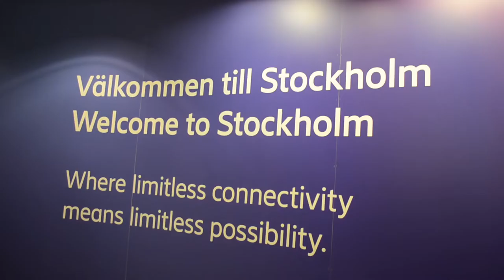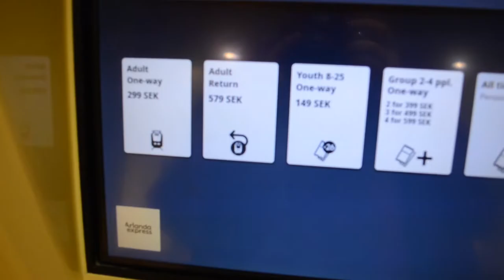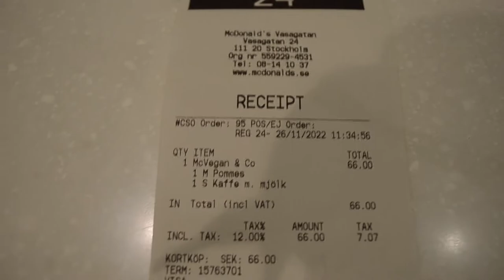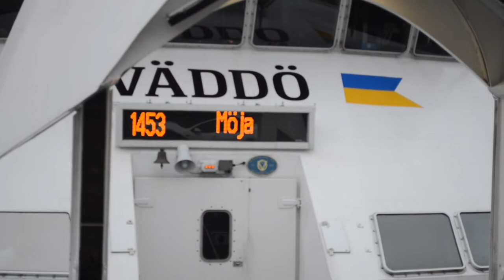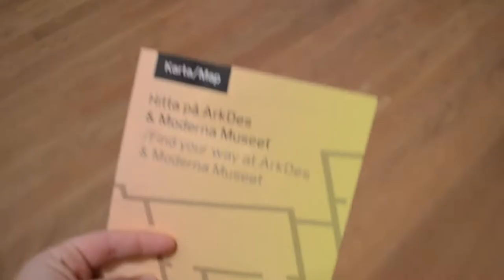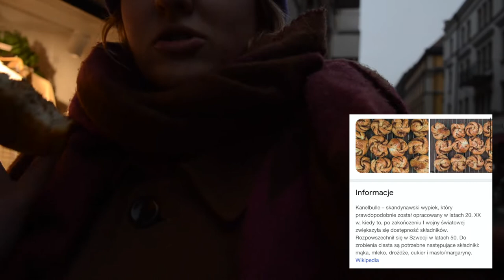POJECHAŁAM NA SPACER DO SZTOKHOLMU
JESZCZE NIGDY... nie byłam  sama w podróży. To było dla mnie super doświadczenie. Bardzo mi się podoba tak spacer w innym kraju. Ten film jest dziwnie śmieszny bo jeszcze nie umiem nagrywać, jak są ludzie dookoła. kwestia przyzwyczajenia. Jeśli podobają się wam takie vlogi. Możecie na pewno oczekiwać kolejnych. Gdzie mam jechać?